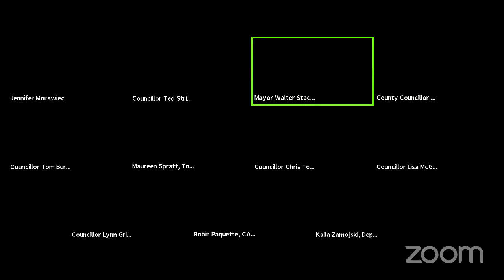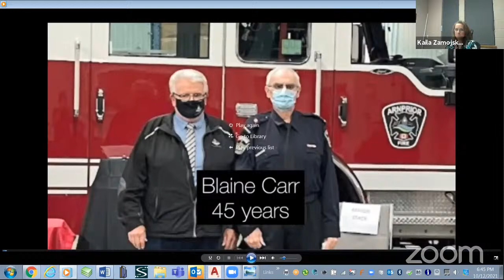Regular Council Meeting - October 12, 2021